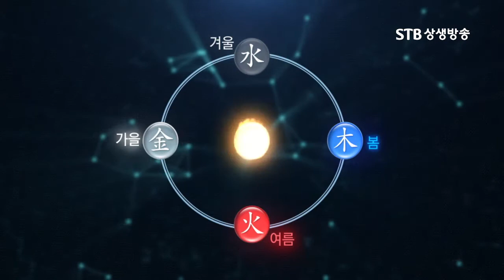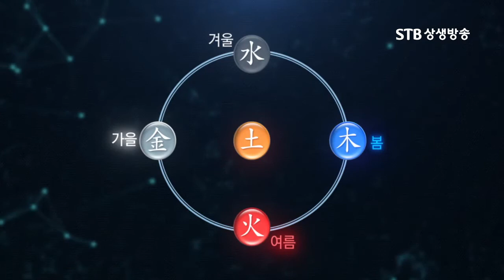증산도 음양오행 목화토금수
춘생추살1강 증산도 음양오행 목화토금수